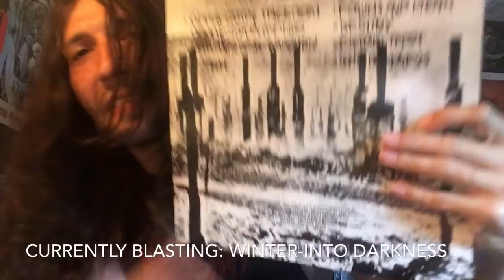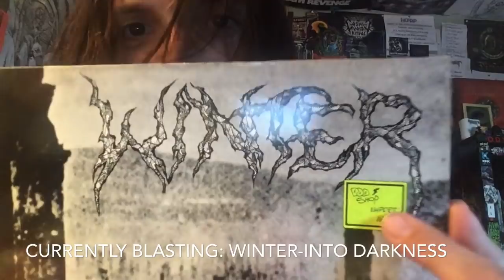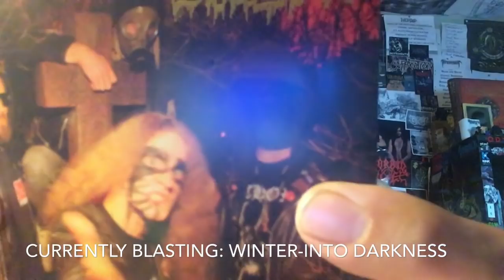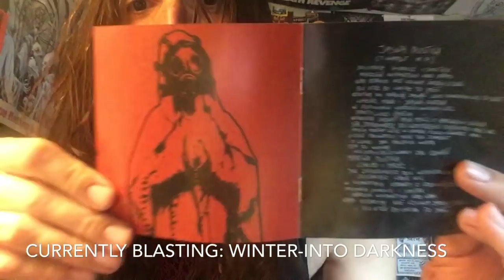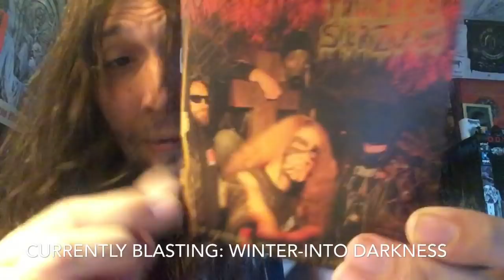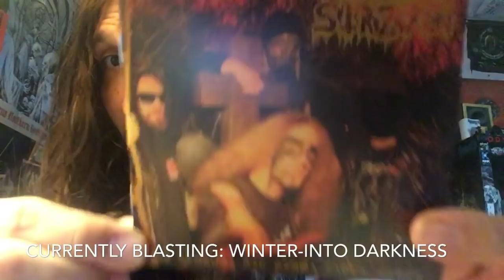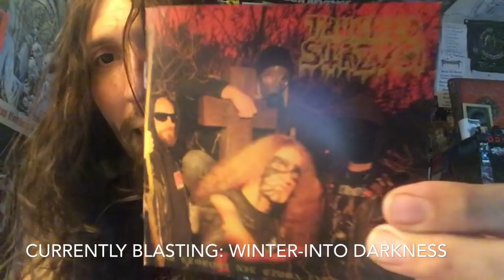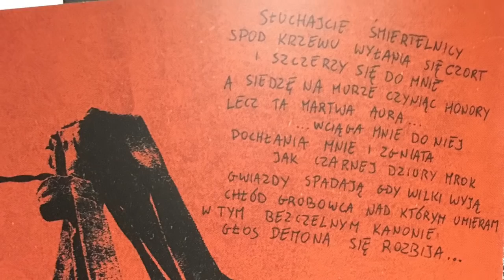VITAL VINYL VLOG: TRUCHŁO STRZYGI-Nad Którymi Nie Czuwa Żaden Stróż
From Poland with love comes three new songs from, VITAL VINYL VLOG:  TRUCHŁO STRZYGI”!
This 2019 EP,”Nad Którymi Nie Czuwa Żaden Stróż” is this a killer little taste of what this band is capable of. That happens to be some catchy, fun, retro sounding yet at the same time original got that pretty much this is bad ass in my opinion! Sure I don’t speak Polish so I’m totally in the dark when it comes to what these maniacs are singing about but anytime a band does something in their native tongue automatically I feel for the most part is some of the more underground music in extreme metal.
Not everyone can enjoy an album where they need a Polish dictionary to understand the lyrical content here I’m more in love with the riffs,But the vocal delivery not only sounds one of a kind and very refreshing somehow it also sounds very retro and gives you a feeling like you’ve heard it before even though you haven’t.
This is only three songs but totally worth your time as this is some pissed off yet fun Punk/Proto-Black Metal treat from Poland.
”TRUCHŁO STRZYGI-Nad Którymi Nie Czuwa Żaden Stróż EP 2019” obviously isn’t for everyone but if you dig Punk,Thrash & Black Metal.. you best brush up on your Polish and grab one of these before they are gone!